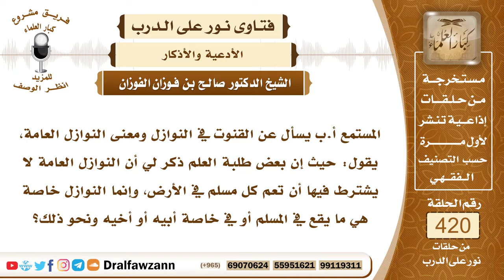5656- متى يشرع القنوت في النوازل ؟ - الشيخ صالح الفوزان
"5656- المستمع أ.ب يسأل عن القنوت في النوازل ومعنى النوازل العامة، يقول: حيث إن بعض طلبة العلم ذكر لي أن النوازل العامة لا يشترط فيها أن تعم كل مسلم في الأرض، وإنما النوازل خاصة هي ما يقع في المسلم أو في خاصة أبيه أو أخيه ونحو ذلك؟
الجواب: الجواب: المقصود بالنوازل ما يحصل في المسلمين عمومًا أو بعض المسلمين في بعض الجهات من مضايقة من الكفار أو تسلط من الكفار أو مداهمة الكفار للمسلمين فهنا يشرع القنوت في الفرائض والدعاء لهم بأن يخلصهم الله مما وقع بهم أو القنوت بالدعاء على أعدائهم كما فعل النبي صلى الله عليه وسلم فقد قنت في صلاة الفجر يدعو لقوم من المستضعفين بمكة من المسلمين أن يخلصهم الله من أيدي الكفار وقنت صلى الله عليه وسلم يدعو على قوم من المشركين آذوا المسلمين واضطهدوهم فإذا حصل مثل هذا فإنه يستحب القنوت للمسلمين اقتداء بالنبي صلى الله عليه وسلم ولكن يكون ذلك بأمر الإمام أو نائب الإمام فإذا أمر ولي الأمر أو نائب ولي الأمر بالقنوت في المساجد فإنه يفعل ذلك اقتداء بالنبي صلى الله عليه وسلم. وأما النوازل الخاصة بالأشخاص فهذه لا يشرع لها القنوت؛ لأنه لم يذكر هذا عن النبي صلى الله عليه وسلم ولا عن أصحابه ولا عن القرون المفضلة بل لم يذكر هذا عن عموم قرون المسلمين؛ لأن النوازل الخاصة لا تزال تقع بالأشخاص نوازل ولا ذكر أنهم كانوا يقنتون من أجل ذلك.
السيرة الذاتية :
للاشتراك في قناة الشيخ صالح الفوزان

14_ الشيخ محمد أمين الشنقيطي
يتيوب

15_سماحة المفتي عبد العزيز آل الشيخ
 يوتيوب

رئيس الفريق
لمشروع كبار العلماء